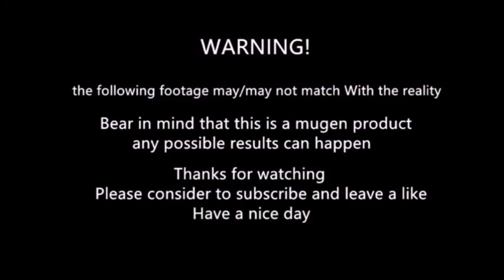mugen - Enrico Pucci vs Dio(Part.6)